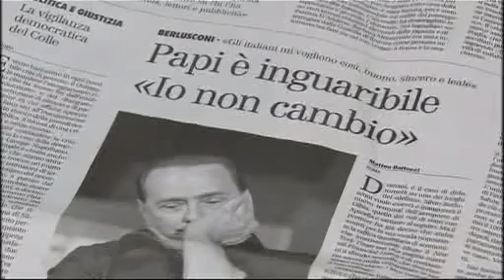Berlusconi attacked in Milan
Problems for Italian Premier Silvio Berlusconi just seem never-ending. Already the subject of a sex scandal and facing corruption charges - he's now been physically attacked at a rally in Milan.